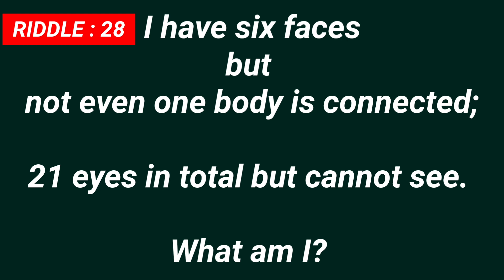28. RIDDLE / 21 eyes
Your innovative answers are welcome 🤗